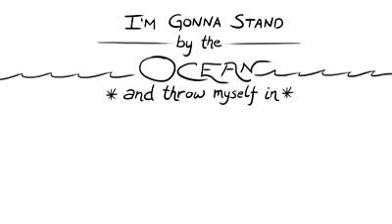Shout to The World | Folk Rock And Country Music | Country Playlist 2020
A song written about my life, Love and adventures
Lyric’s by William Lake Music by William Lake and William Landis Crouch
TRADITIONAL GOSPEL

I’m gonna stand on the corner and tell it to the world
I’m a Simple piece of mortal clay Dug out of this world
I’ve been made by the Creator  To Fail or Succeed
And some choices I have made  Still haunt me to this day

I’m gonna stand in the valley and yell out to this land
I have loved to many woman
And caused to many tears
Yet the one I gave my heart too
Just laughed and disappeared
Leaving me alone
To wander through the years

I’m gonna stand by the Ocean and throw myself in
I’m gonna shout to the depths
An tell it where I’ve been
I have sailed on its waters
And seen its many wonders
I have trembled in fear
As it towered over me

I gonna stand on the mountain
And tell it to the world
I am a simple man that wanders
And travels It’s far corners
I have seen to much sadness
And human misery
How can we live our lives with so much Hate
And pretend we cannot see

I’m gonna stand on the Moon
And Yell out to the Stars
Let the Universe know
 I’m a simple clay jar
On the day that I Die
A new Journey starts for me
I will spread out through the heavens
To see what waits for me.

I will spread out through the heavens  And see what waits for me

► STAY TUNED:
Country music is a genre of popular music that takes its roots from genres such as blues and old-time music, and various types of American folk music including Appalachian, Cajun, and the cowboy Western music styles of Red Dirt, New Mexico, Texas country, and Tejano.